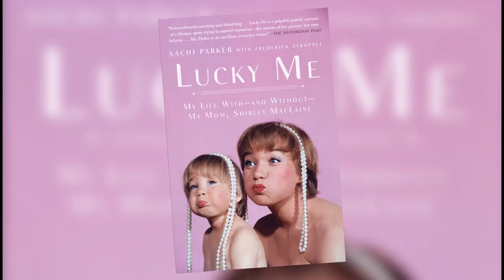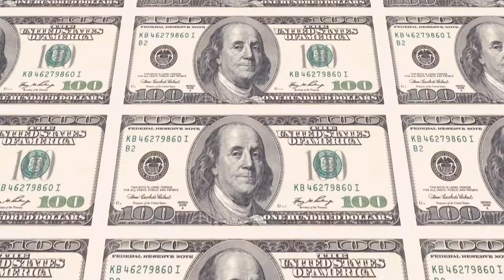🚨How rich is adele's boyfriend rich paul?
Adele's Boyfriend Rich Paul: How much money is he worth?

Hi there, and welcome to Luxury Hub!

 Adele may have gone through an ugly divorce, but she has found love once more with sports agent, Rich Paul.

So in today's video, we will be getting to know who he is and how much money he makes.